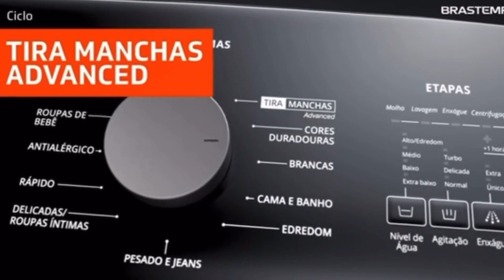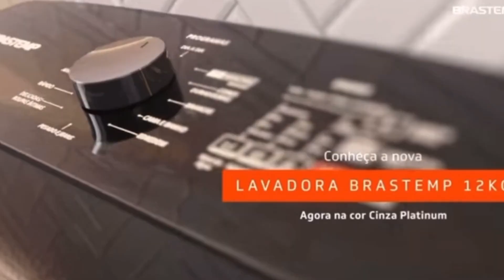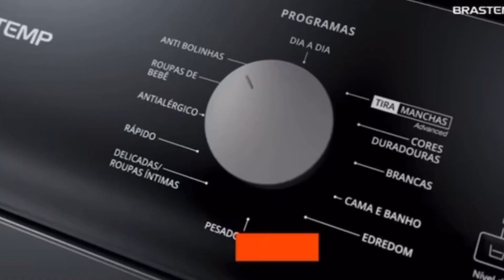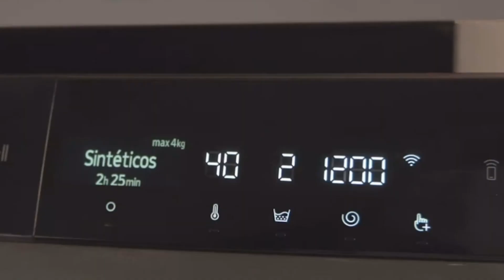✅ DUVIDAS PARA ESCOLHER A SUA LAVADORA? TOP LOAD OU FRONT LOAD? 💢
Neste vídeo falo os principais benefícios das LAVADORAS TOP LOAD e FRONT LOAD.
Falando de eficiência energética, consumo de água e durabilidade.

MELHOR SITE PARA COMPRAR ELETRODOMESTICOS EM OFERTAS

LAVADORAS TOP LOAD - ABERTURA DA PORTA NA PARTE SUPERIOR
LAVADORAS FRONT LOAD - ABERTURA DA PORTA NA PARTE FRONTAL

SE VOCÊ TEM UM AMIGO(A) QUE TEM DÚVIDAS SOBRE LAVADORAS TOP LOAD e FRONT LOAD, MANDA ESSE VIDEO.

A PERGUNTA QUE SEMPRE FAÇO
VOCÊ TEM DÚVIDAS?
NANDÃO TE EXPLICA